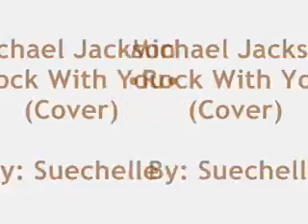(Cover) Michael Jackson -Rock With You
I enjoyed covering this song so much.It's such a groovy song that makes you wanna sing along even if you don't know the words.

It's also my favorite song from his 'Off The Wall' album but of course I love all his songs from all his albums.

For all the people who comment and rate my video I want to take a moment to thank you for supporting my passion for singing.

And for those who haven't commented and rated, I would like to say that your opinion does count.It helps me improve and gives me more incouragement to continue on singing.Either way I WON'T STOP TILL I GET ENOUGH!!! LOL

Thanks for listening and please do comment and rate.